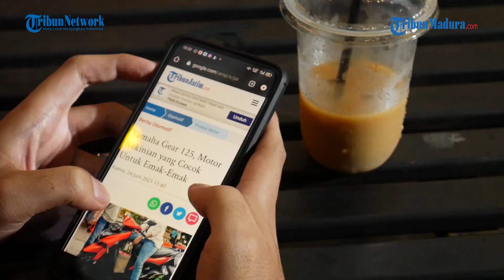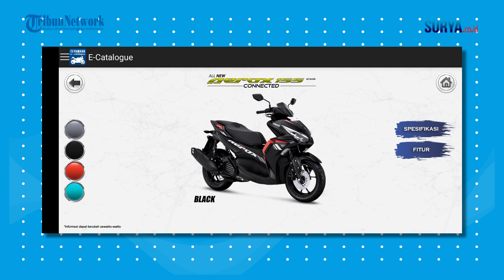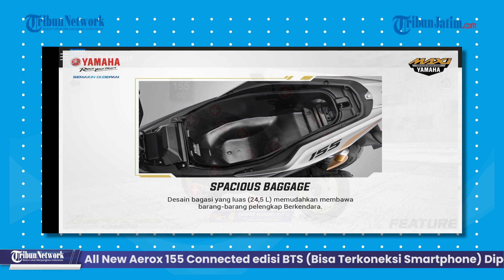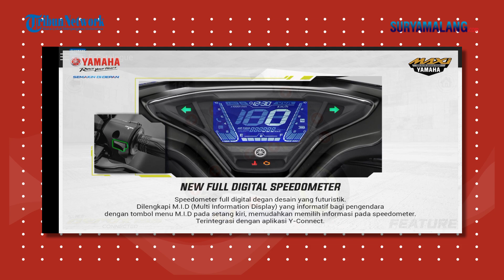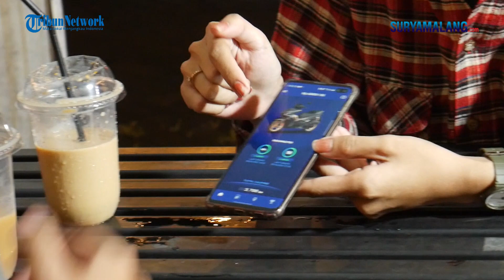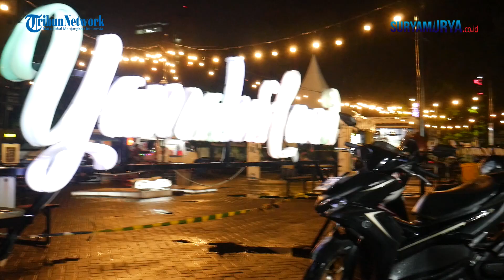All New Aerox 155 Connected, Motor Pintar Kekinian Andalan Milenial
Reporter: Fikri Firmansyah
Videografer: Sugiharto, Saiful Sholichfudin
Editor: Saiful Sholichfudin

Melanjutkan konsistensi dalam menghadirkan produk-produk terbaru untuk mendukung mobilitas konsumen yang beragam, PT Surya Timur Sakti Jatim (Yamaha Jatim) resmi meluncurkan All New Aerox 155 Connected di Jatim. Sabtu (12/12/20).

GM Sales Marketing PT. Surya Timur Sakti Jatim (Yamaha Jatim), Agung Mundi mengatakan kehadiran All New Aerox 155 Connected yang merupakan keluarga Maxi Yamaha, tentunya menjadi jawaban atas kebutuhan mobilitas mereka yang berjiwa muda melalui peningkatan di sisi desain, fitur, maupun performa dalam menghadirkan sensasi berkendara yang lebih menyenangkan dan membanggakan.

“Diluncurkannya All New Aerox 155 Connected ini sejalan dengan semangat Full Gasspoll kami yang kuat, yang mana Yamaha terus menciptakan produk untuk memenuhi kebutuhan konsumen sehari-hari,” ujar Agung kepada TribunJatim.com, diacara peluncuran All New Aerox 155 Connected di Jatim, Sabtu (12/12/20) di Central Yamaha Dupak-Surabaya.

Sementara itu, Instrukstur Service PT STSJ (Yamaha Jatim), Dwi Suwanto mengatakan All New Aerox 155 Connected hadir dengan punya keunggulan.

Pertama, punya teknologi tercanggih dengan adanya fitur Y-Connect.

Dari segi fitur, All New Aerox 155 Connected
telah memiliki fitur Y-Connect yang mampu menghubungkan smartphone pengendara dengan sepada motor melalui Bluetooth.

Dengan adanya fitur itu maka pengendara dapat dengan mudah mendapatkan informasi terkait notifikasi telepon dan pesan masuk di dashboard motor, informasi konsumsi bahan bakar, informasi lokasi parkir terakhir saat terhubung dengan aplikasi, rekomendasi perawatan yang menunjukan kondisi aki dan oli, notifikasi malfungsi sampai dengan fitur Revs Dashboard yang menarik bagi pengguna.

Selain itu, aplikasi Y-Connect juga memiliki fitur Rank yang menghibur bagi konsumen dalam menikmati aktivitas berkendaranya, karena mereka dapat saling berkompetisi dengan sesama pengguna CCU model (motor Yamaha yang memiliki fitur Y-Connect) dalam hal jarak tempuh maupun poin eco riding.